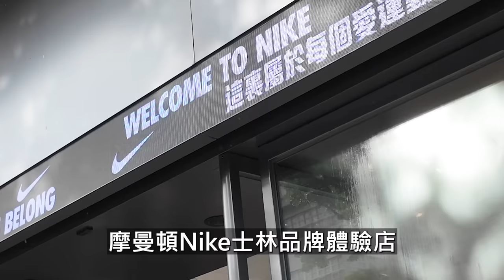NIKE目前最推薦的3雙跑鞋！！【跑鞋大亂鬥】【哲睿Jerry】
（摩曼頓NIKE士林品牌體驗店）

器材：
Sony A74
Sony A7S2
DJI Mini 3 PRO
GOPRO HERO10